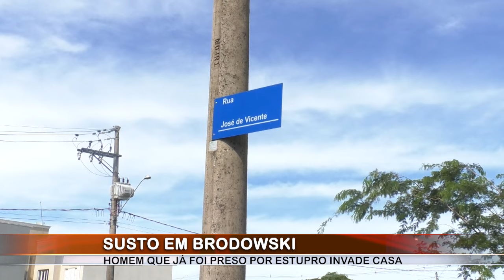Homem com passagem por estupro invade residência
Homem com oito passagens pela polícia - entre elas por roubo, furto e estupro, invade casa, em Brodowski (SP). Ele ameaçou a moradora com uma faca e deixou uma mensagem na parede na residência.

Reportagem: Patrícia Bonelli